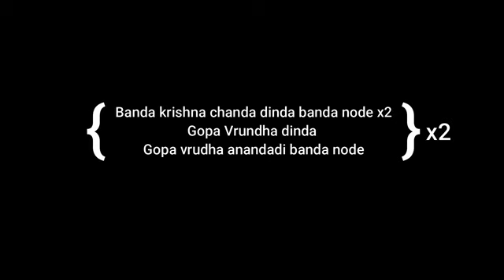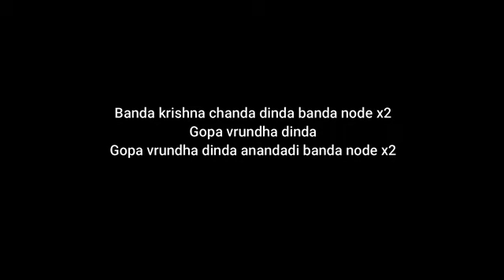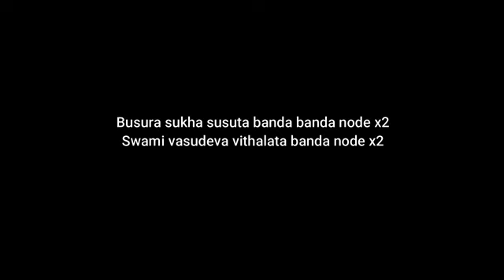Bridge Course |video 23 |Class UKG-1ST| Sub-Music|Banda krishna |by Surekha Kulkarni